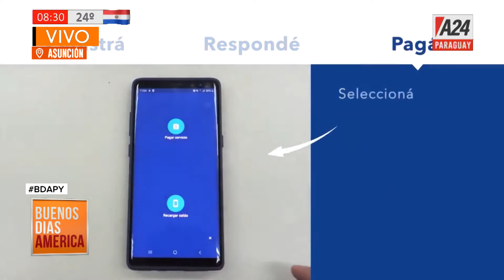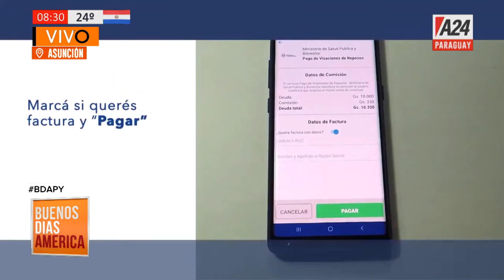Ahora Reposo médico se puede hacer vía online